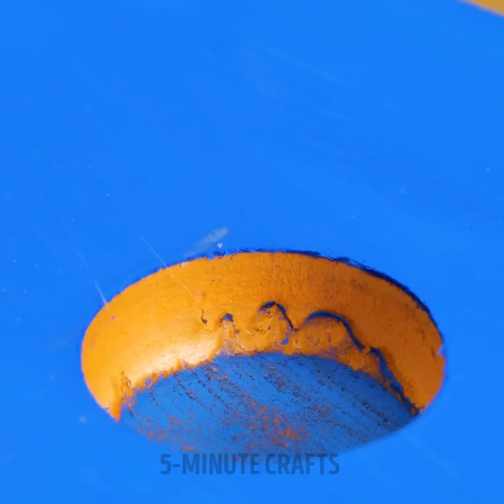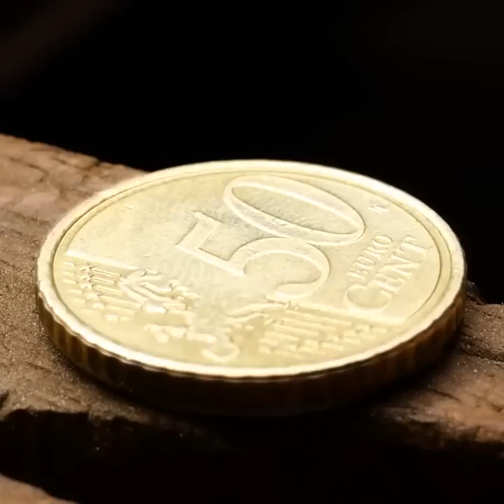AMAZING JEWELRY CREATION PROCESS MADE BY A PROFI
Timestamps:
0:08 Ring with marble
2:29 Pendant
3:39 Chain with a snake
7:40 Chain for a leg
10:40 Ring made from bitcoin